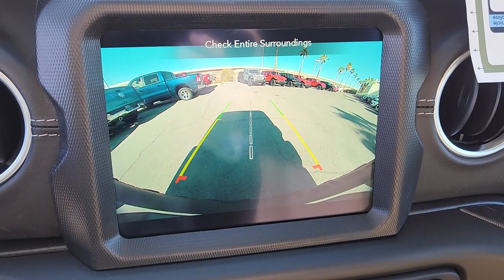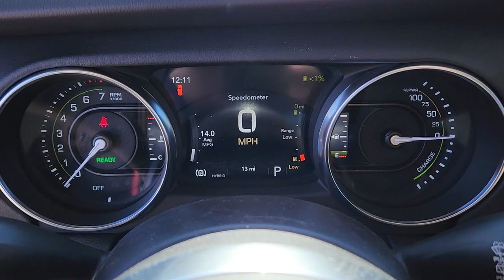2023 Jeep Wrangler Las Vegas, North Las Vegas, Henderson, Summerlin, Pahrump 00830197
White Knuckle Clearcoat New 2023 Jeep Wrangler Rubicon 4xe available in 6520 Centennial Center Blvd., Las Vegas, Nevada at Prestige CDJR. Servicing the Las Vegas, North Las Vegas, Henderson, Summerlin, Pahrump area.

Prestige CDJR
6520 Centennial Center Blvd

White Knuckle Clearcoat 2023 Jeep Wrangler Rubicon 4xe 4WD 8-Speed Automatic 2.0L I4 DOHC Price includes the following incentives: $2000 - Retail Bonus Cash 23CPA1. Exp. 04/03/2023